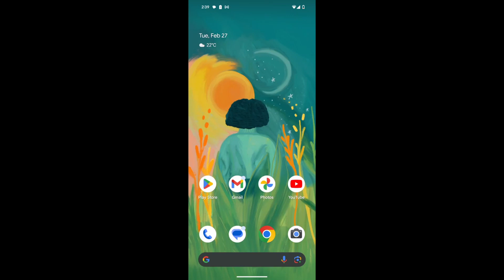Steps to design a custom Android Bot avatar on your Pixel phone